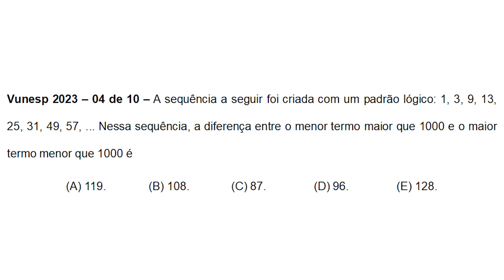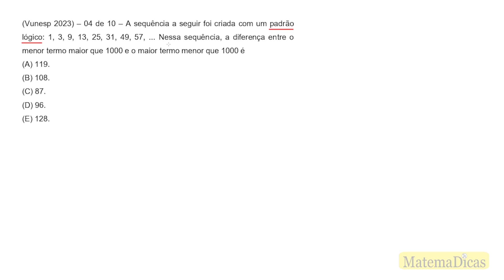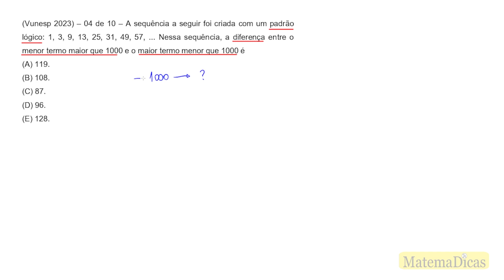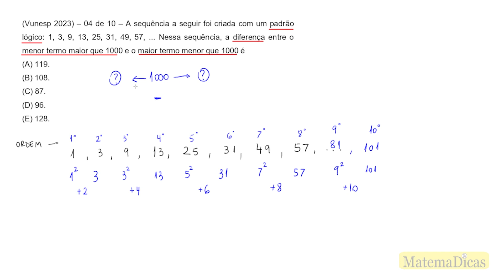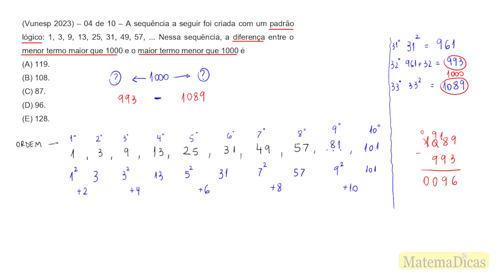Sequências - (04 de 10) - Vunesp 2023 – Escrevente TJSP - #0413 – Raciocínio Lógico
Errata: Décimo termo, 91.

Questão - A sequência a seguir foi criada com um padrão lógico: 1, 3, 9, 13, 25, 31, 49, 57, ... Nessa sequência, a diferença entre o menor termo maior que 1000 e o maior termo menor que 1000 é
(A) 119.
(B) 108.
(D) 96.
(E) 128.
Músicas:
Shake It - Aakash Gandhi
Introspective Taal - Aakash Gandhi